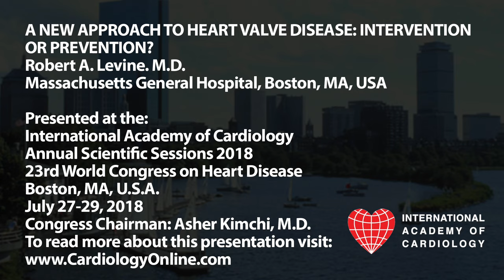International Academy of Cardiology: Robert A. Levine, M.D.: A NEW APPROACH TO HEART VALVE DISEASE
A NEW APPROACH TO HEART VALVE DISEASE: INTERVENTION OR PREVENTION? (Invited Lecture)
Robert A. Levine, M.D.
Massachusetts General Hospital, Boston, MA, USA

Presented at the:
23rd World Congress on Heart Disease

PLAN TO ATTEND:
24th World Congress on Heart Disease